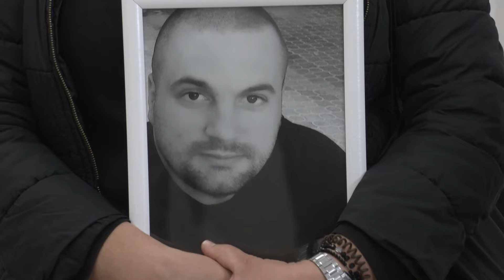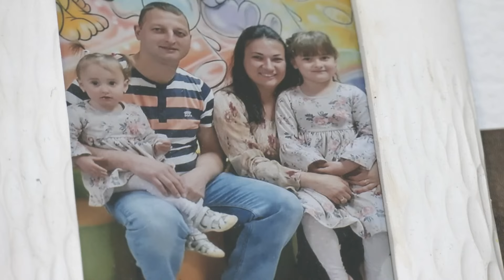Dve godine od nesreće u rudniku Soko - ko je odgovoran?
I dve godine od nesreće u rudniku Soko, u kojoj je poginulo osam rudara, a povredjeno 18, nema odgovornih. Osnovno javno tužilaštvo u Aleksincu odbacilo je krivičnu prijavu Ministarstva energetike protiv 14 osoba. Rudari svedoče da je u toj noći značajno bila povećana koncentarcija metana i da nadležni nisu preduzeli neophodne mere za bezbednost.